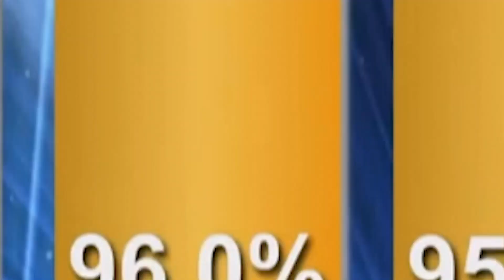It's Showtime January 7, 2021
⭐️ Madlang People! Bagong taon, panibagong klase ng kasiyahan ang magliliwanag ngayong Thursday! Tutok na sa tumitinding bosesan at hulaan sa It's Showtime!